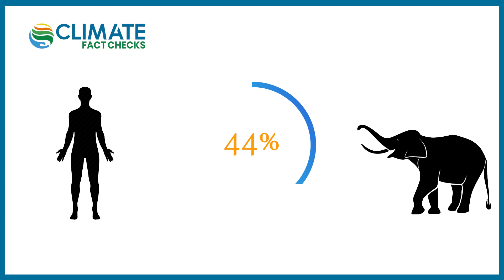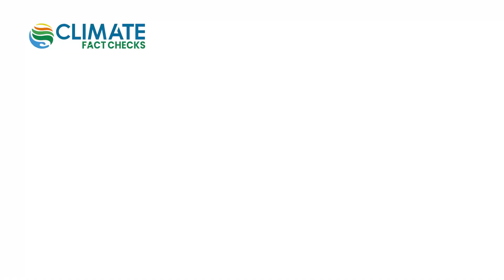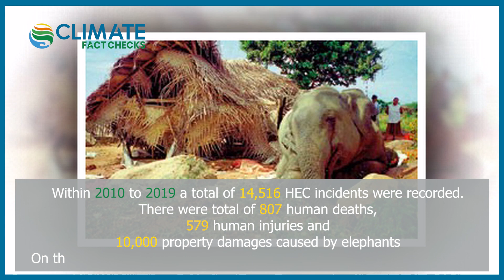CLIMATE CHANGE AGGRAVATING THE HUMAN-ELEPHANT CONFLICT (HEC) IN SRI LANKA | CLIMATE FACT CHECKS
Human-elephant conflict (HEC) is one of the biggest environmental and socio-economic crises in Sri Lanka. Has climate change accelerated this feud? It indeed has. Anthropogenic activities induce long-term shifting of weather conditions which would normally occur due to natural causes.  Hence, this results in extreme and abnormal weather patterns, the spread of invasive plants and insect pests and loss of harvest impacting both humans and elephants.